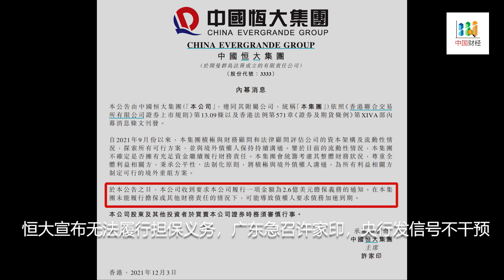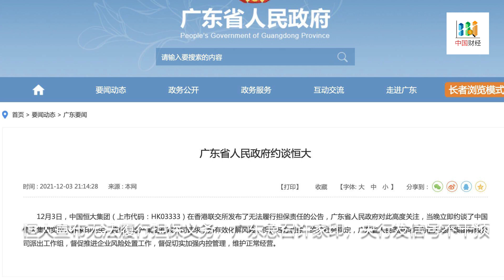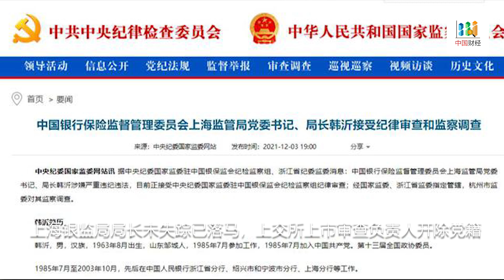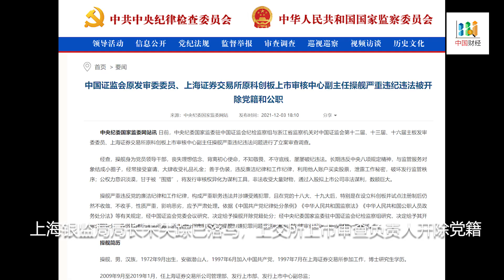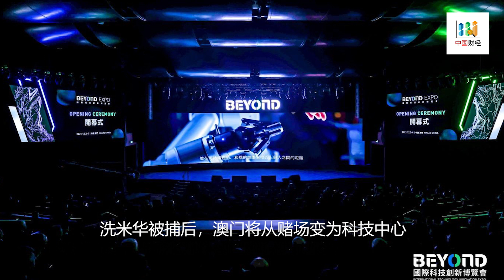违约开始了！恒大宣布无法履行担保义务，广东政府急召许家印，央行发信号不干预；更新！上海银监局局长未失踪已落马，上交所上市负责人开除党籍；北京收紧外汇规则；澳门将从赌场变为科技中心；花旗申请中国证券牌照